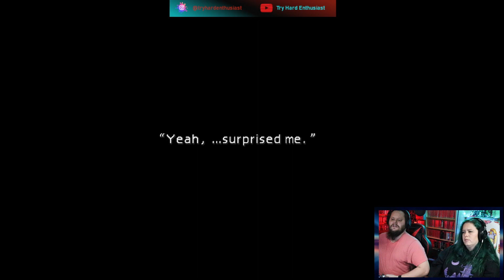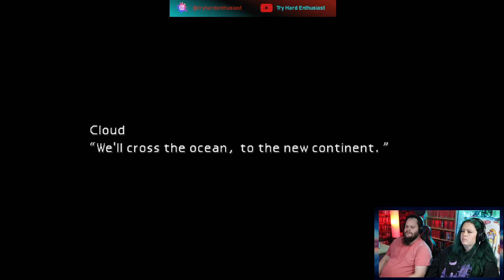Stretching our legs outside of Midgar - Final Fantasy VII- PS4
Final out of Midgar and it's time to make up ground. We catch a Chocobo, find Fort Condor, and learn that a dolphin is an indispensable resource. Also we know now that Cloud has no cordination as a solider. Finally we get to the point in the game where I was soft locked and from here it is all new territory.
Want to take part in the banter in our videos? Join us when we are live on Twitch!